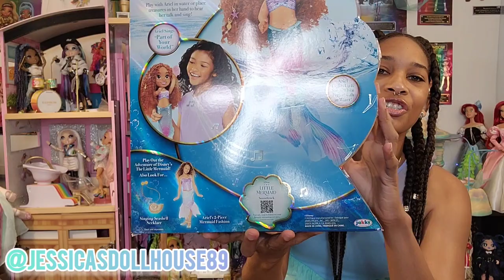Unboxing of The Under Sea Exploring Ariel Doll From The Live Action Little Mermaid Movie 2023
In this video I am unboxing and reviewing The Under Sea Exploring Ariel doll from the new live-action film, The Little Mermaid! Thank you so much for viewing my content!!!💖